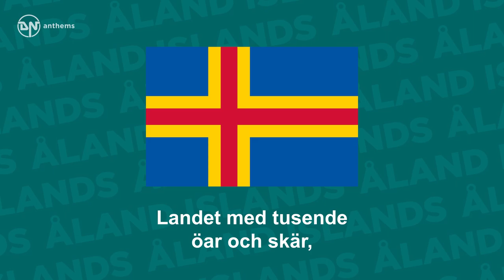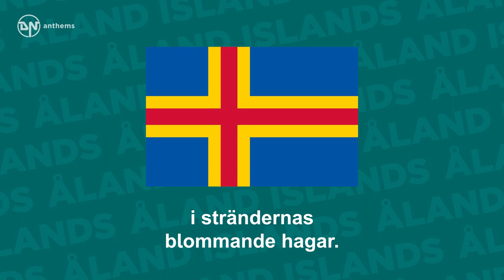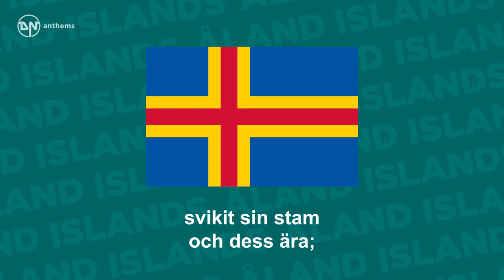Anthem of Åland Islands - Ålänningens sång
The anthem of the Åland Islands.

Lyrics in Swedish:
Landet med tusende öar och skär,
danat ur havsvågors sköte.
Åland, vårt Åland, vår hembygd det är.
Dig går vår längtan till möte!
Forngravars kummel i hängbjörkars skygd
tälja din tusenårs saga.
Aldrig förgäta vi fädernas bygd,
vart vi i fjärrled än draga

Skönt är vårt Åland när fjärdar och sund
blåna i vårljusa dagar,
ljuvt är att vandra i skog och i lund,
i strändernas blommande hagar.
Midsommarstången mot aftonröd sky
reses av villiga händer,
ytterst i utskärens fiskareby
ungdomen vårdkasar tänder
ungdomen vårdkasar tänder

Aldrig har åländska kvinnor och män
svikit sin stam och dess ära;
ofärd oss hotat, men segervisst än
frihetens arvsrätt vi bära.
Högt skall det klinga, vårt svenska språk,
tala med manande stämma,
lysa vår väg som en flammande båk,
visa var vi äro hemma

English Translation:
The land of thousand islands and skerries,
Born from deep beneath the waves
Åland, our Åland, our home it is
Thee we long to meet
Ancient graves beneath the birches
Tells of our thousand year history
We will never forget the land of our Fathers
No matter where we will go

Lovely is our Åland when bays and straits
Become blue in the bright days of spring
It's delightful to wander in forest and grove
In the flowered fields of our shores.
Midsummer pole to evening red sky
Is raised by willing hands
Farthest out in the skerry fisher village
Beacons are lit by the young

Never have Ålandian women and men
Let the honour of their tribe down
Warfare threatened us, but victoriously yet
We carry the heritage of freedom
Loudly shall it sound, our Swedish language
Spoken with an urging voice
Enlighten our path like a sea mark of flames
Show us where we belong